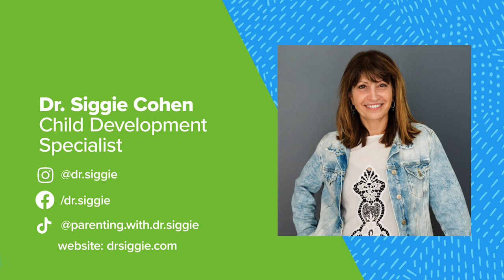"Child Whisperer" Dr. Siggie Shares Solutions for Screentime, Communication, and Managing Emotions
This week, Morgan meets with the "Child Whisperer," Dr. Siggie Cohen. Growing up in Israel, Cohen's love of children and animals led her to be a natural caretaker from an early age. Her sensitivity to and awareness of complex emotions led her to study child development in the United States. Cohen now boasts over 30 years of experience as a counselor, helping countless grateful parents feel "more empowered and less guilty."  Cohen deals with children of all ages, struggling with any number of issues, from sibling rivalry to setting boundaries, to struggling with the pressures of school. In this in-depth conversation, Dr Siggie talks on a myriad of tricky parenting subjects, from emotional regulation to parent dynamics, to problem-solving. No matter what the issue, Dr Siggie is here to help parents and children alike find solutions.